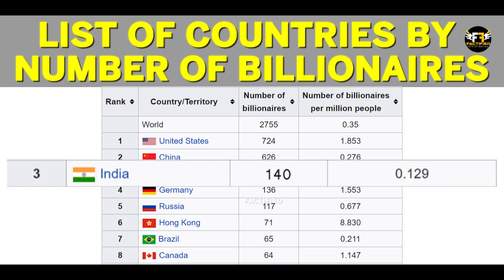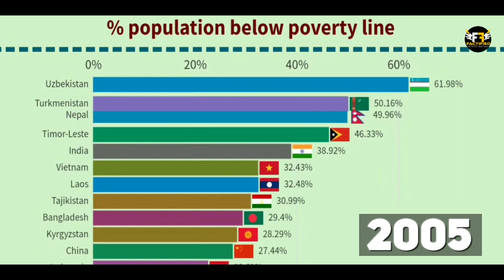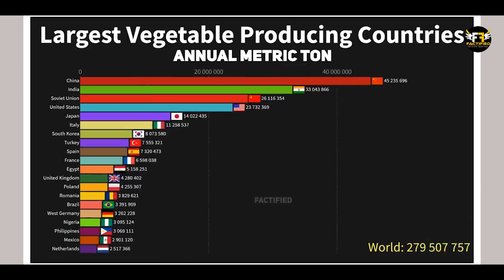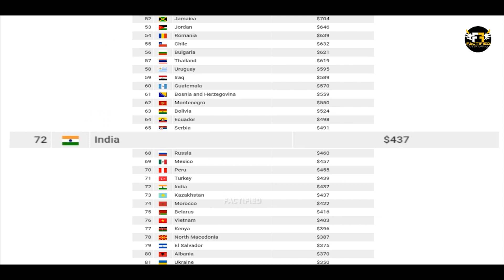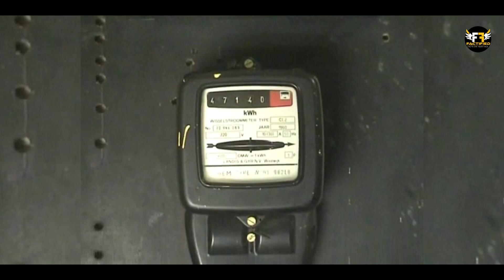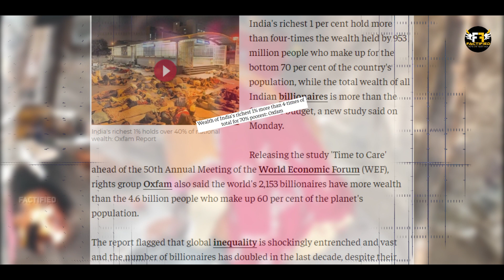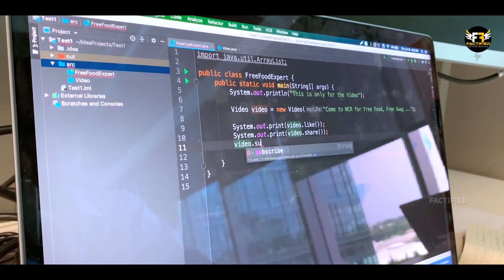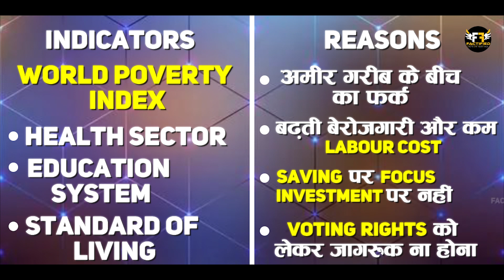India में इतनी गरीबी क्यों है? | Reality behind poverty in India | FF Specials Ep #10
The true Reality behind poverty in India | India में इतनी गरीबी क्यों है? | गरीब लोगों का अमीर देश - भारत | FF Specials Ep #10